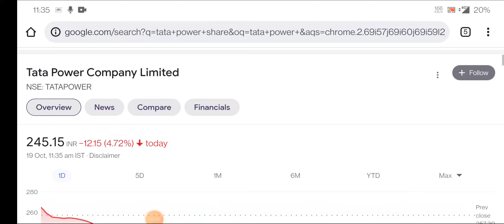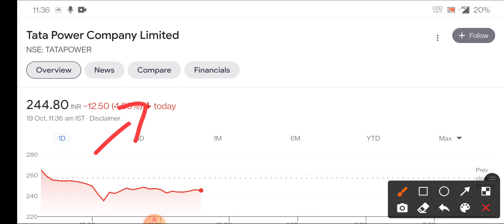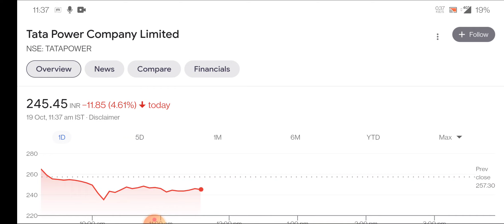TATA POWER letest news • TATA POWER SHARE LATEST NEWS • TATA POWER LTD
topic covers:-

1 -  tata power share future
2 -  tata power latest
3 -  tata power latest news
4 -  tata power latest news today
5 -  tata power latest news hindi
6 -  tata power latest share news
7 -  tata power latest stock news
8 -  tata power latest update
9 -  tata power latest news share market
10- tata power stock
11- tata power stock news
12- tata power stock
13- tata power share
14- tata power stock analysis
16- tata power stock latest news today
17- tata power stock latest news
18- tata power stock analysis today
19- tata power stock news in hindi

thankyou